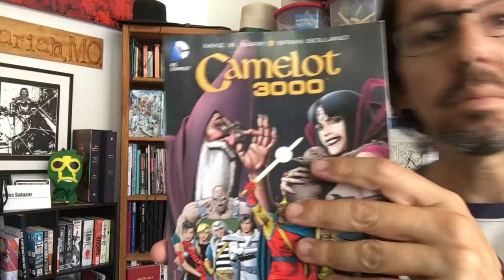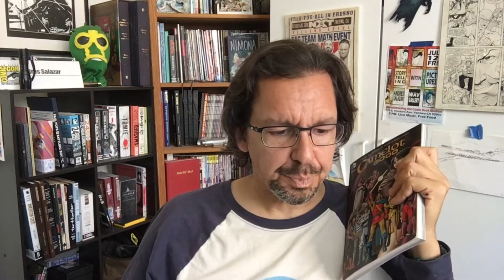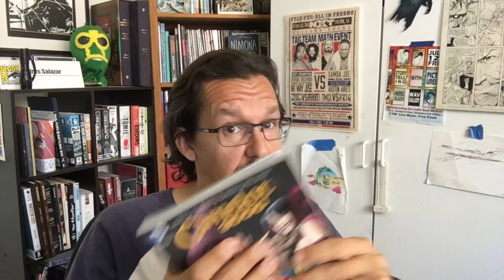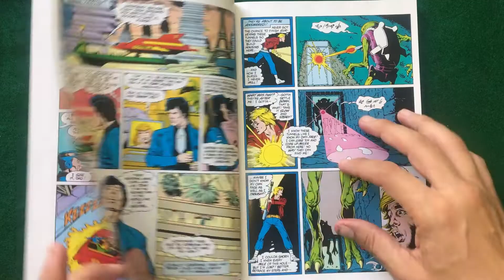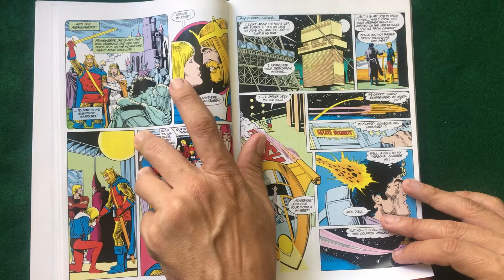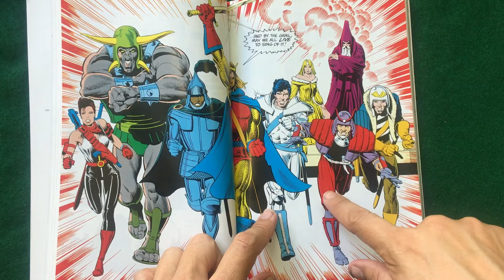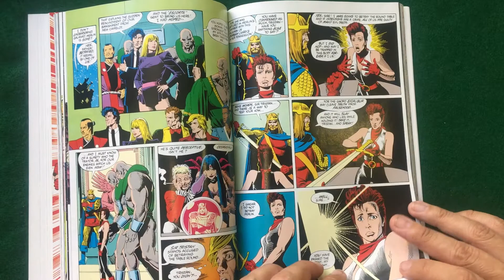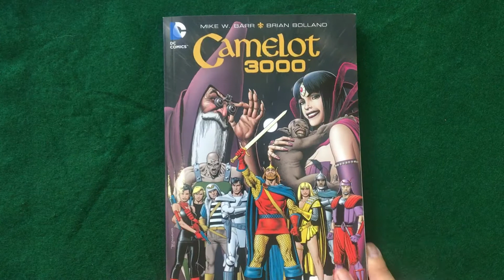Analyzing Camelot 3000 | Art of Comics Epi 193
Mike Barr and Brian Bolland and DC Comics bring us Camelot 3000!

This month of November I'm running a promotion every patron at $1 gets a unique postcard mailed to them with some art.